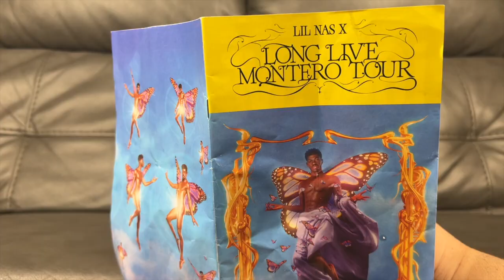SuperSonicBlake: Ghost Tails!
Tails gets a Jade Wisp, turns into a ghost, then haunts Sonic and Knuckles!

🚨 FOLLOW US 🚨

My videos are aimed towards audiences 13 years and up. See channel description for more information.